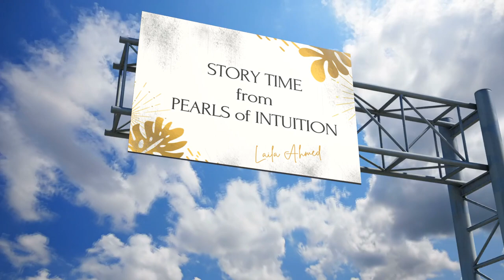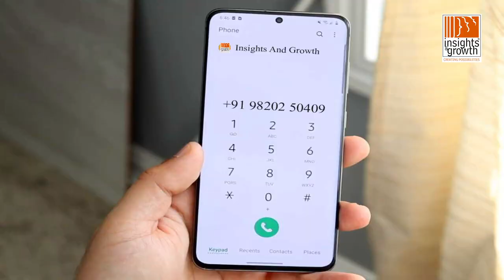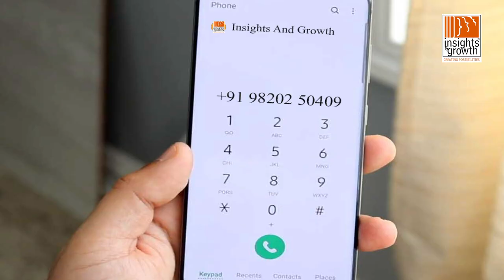Crisis an Opportunity | Story time | Laila Ahmed | Pearls of Intuition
Welcome to my Weekly pearls of Intuition, your online destination for Expansion and Growth.

This week I have come with a Beautiful Story of Blessing in disguise. If this interests you, do leave a comment so that I can create more.

Join 2021 High-Frequency FREE Coaching